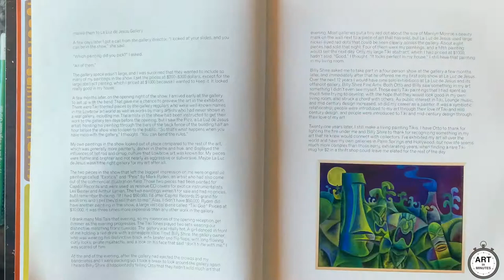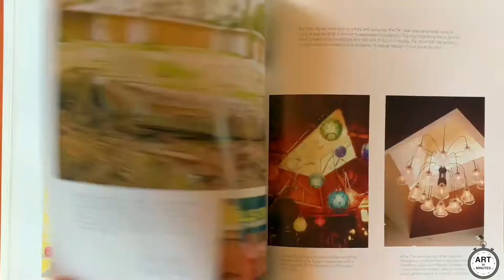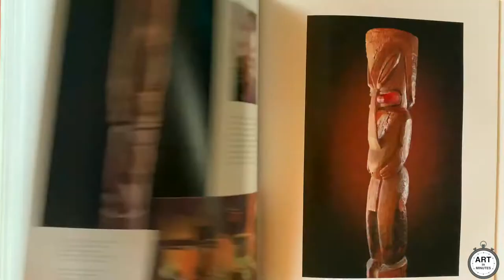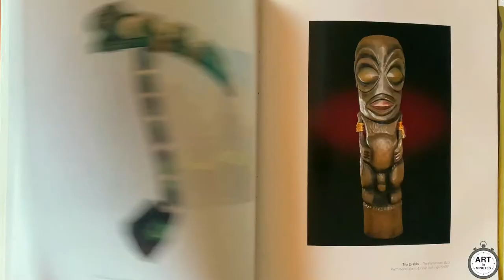The Art of Tiki - Quick Flip Through Preview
The Art of Tiki is a passionate study of the Tiki idol as an art form. For the first time, contemporary Tiki art is united and presented equally with what inspired it, original mid-century Polynesian pop. Author Sven Kirsten combines his first-hand experiences in exploring the birth of Tiki style with his intimate knowledge of the Tiki Revival, painting a vivid, visually arresting portrait of a unique, always new art genre.

The Art of Tiki is published in conjunction with the 20th Anniversary Tiki Art Exhibition at La luz de Jesus Gallery in Los Angeles.